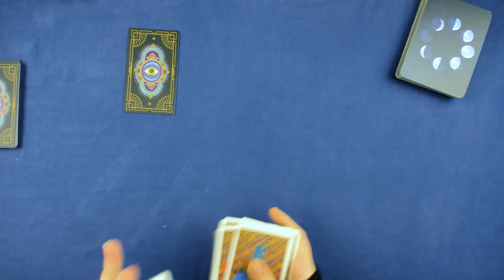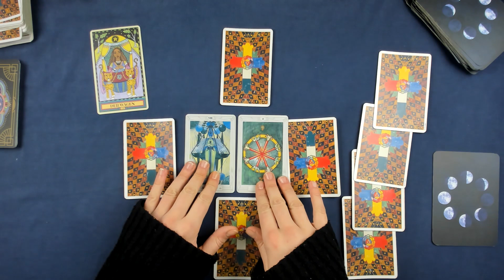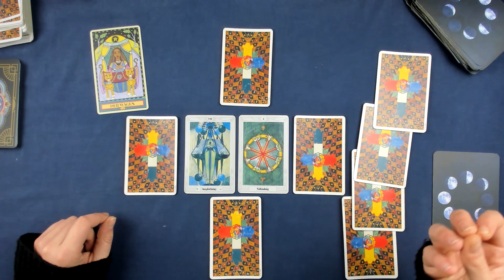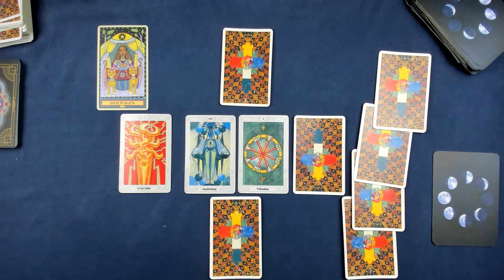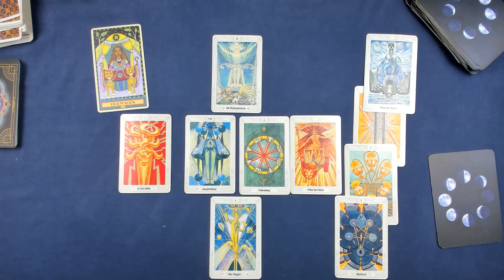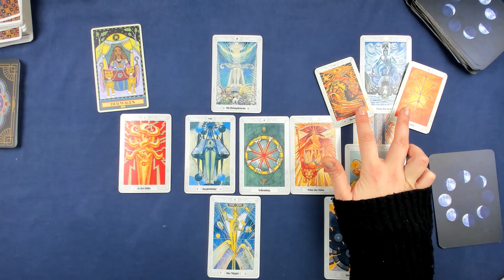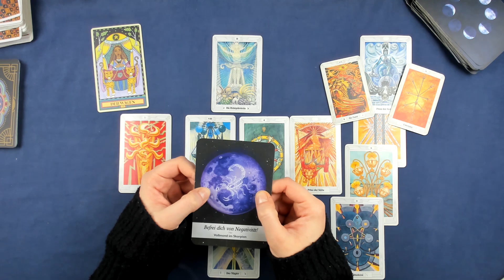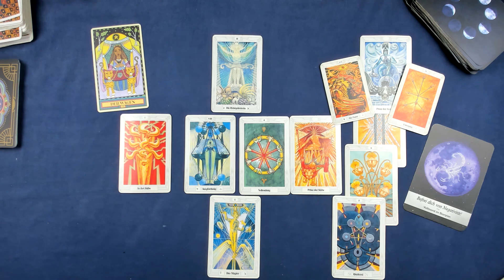Skorpion♏KW 2 (8.Januar - 14.Januar 2024)- Bahnbrechende Entscheidung -Tarot Horoskop Orakel Zukunft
Wöchentliche Tarot Kartenlegung für das Sternzeichen Skorpion für die 2. Kalenderwoche und der zweiten Woche im Januar 2024. Dies ist ein allgemeines Tarot Reading und kann sich auf alle Lebensbereiche (Liebe, Glück, Partnerschaft, Beruf, Erfolg) beziehen.